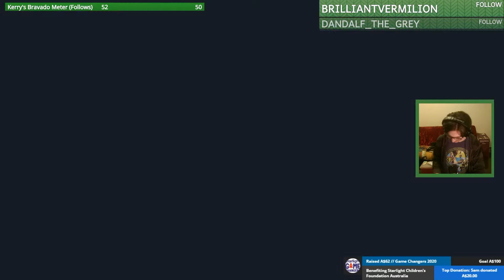Breaking the Sound Barrier with Cubes - Trailmakers #002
This was streamed many months ago, and it's finally finished! Join us as we explode, expand and contract our way across the world of Trailmakers.

Green = Kerry
Yellow = Ollie
Orange = Byron
Purple = Jane